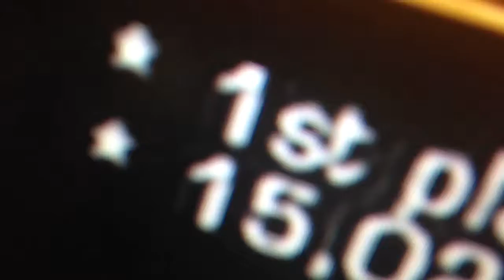Lets Play Full Auto with H&D part 16